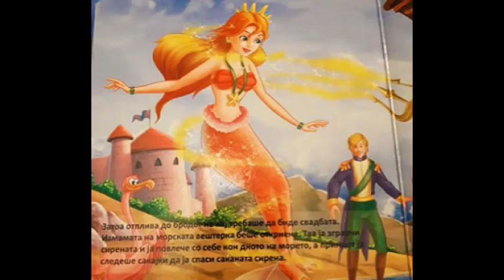Мalata sirena | Малата сирена